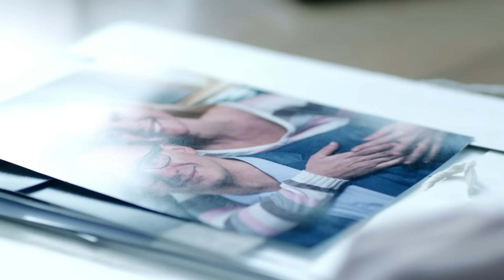Confía en tu marido | Capítulo 3 | Película romántica en Español Latino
La vida familiar de Sónia se ha vuelto aburrida y monótona. Entonces Sónia decide encontrar un pasatiempo y dedicarse a sí misma. Una serie de aventuras y actos espontáneos la llevan a una situación en la que se encuentra acusada de "asesinato por negligencia". Sonia escapa de la cárcel y trata de investigar el crimen por su cuenta y le parece que su esposo está involucrado en el caso…